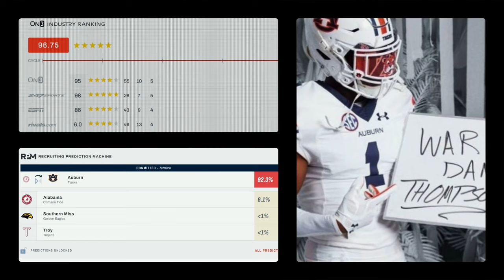5⭐ WR: Perry "Uno" Thompson | Highlight Review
Featured Athlete
Today we feature Perry Uno Thompson from Foley High School in Foley, AL.  He is 6'2" - 205 lbs. and plays Wide Receiver.  He is a 5-star recruit according to On3.com and has committed to Auburn.

InterstateSportsGifts.com